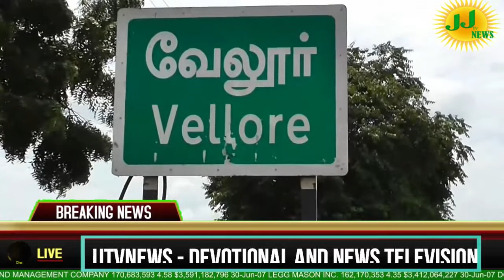Vellore District News# Kovilpatti News#JJtvNEWS devotional and news television1